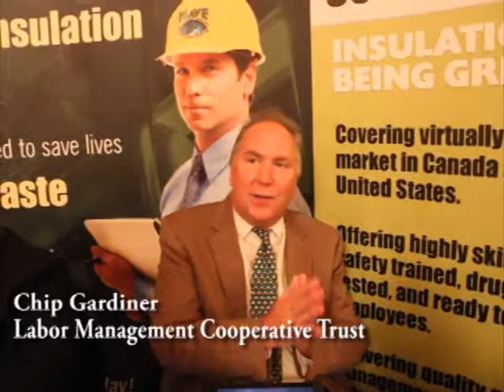Expo 2014: Labor Management Cooperative Trust (LMCT)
EESI interviewed Chip Gardiner of the Labor Management Cooperative Trust (LMCT) during the 17th Annual Congressional Renewable Energy and Energy Efficiency EXPO on July 31, 2014.